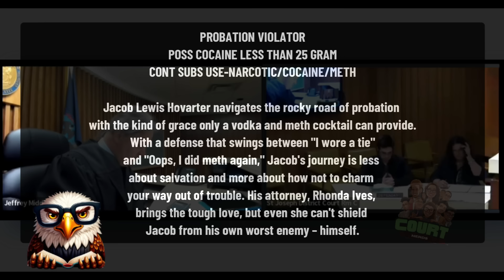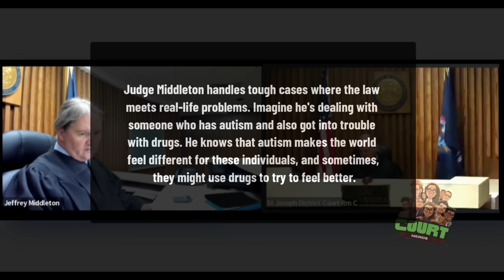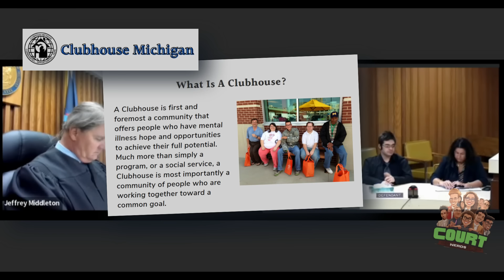He's Charming BUT there's NO OPTION! It's Jail for Bored Disorderly Man in Criminal Court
Judge is reluctant but needs to have this tie wearing man take a time-out in Jail. After many attempts to keep this man out of trouble, it becomes clear that leaving him to his own devices is not in his best interest.  Criminal court hearing.